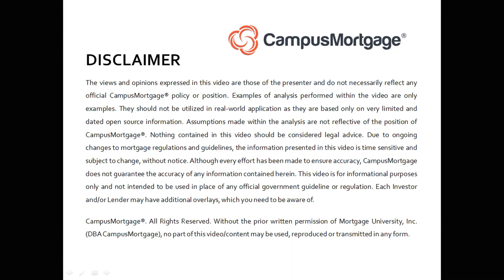What is the electronic funds transfer act and what does it cover?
At CampusMortgage® ​we offer recorded & live, instructor-led online mortgage training classes to students nationwide. From free mortgage training videos, to loan processor training classes, to FHA/VA training courses, to mortgage underwriter education, closer, quality control, post closer training.

VIDEO CREATION DATE:  November 19, 2020

2021 CampusMortgage®. Without the prior written permission of Mortgage University, Inc. (DBA CampusMortgage), no part of this video/content may be used, reproduced or transmitted in any form.